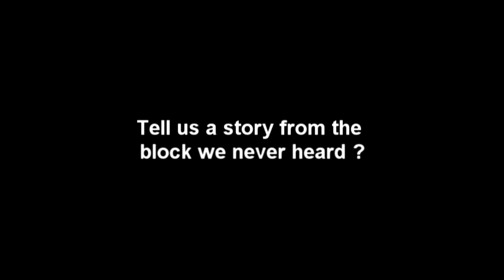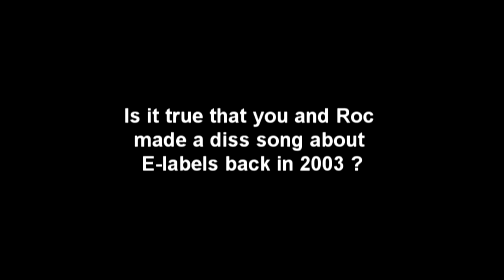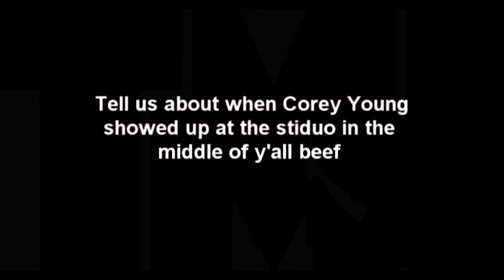TMI Uncensored - Omega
Omega tells all in interview